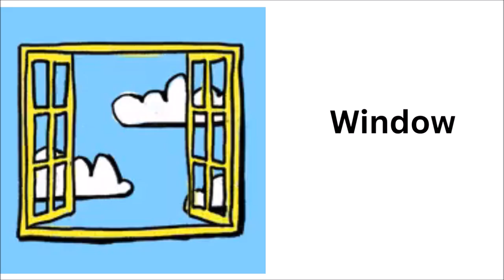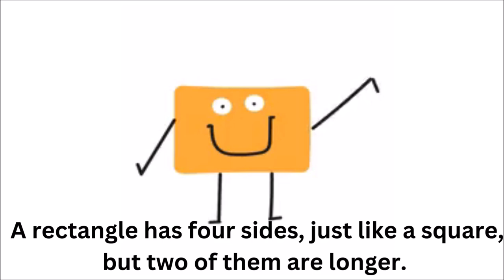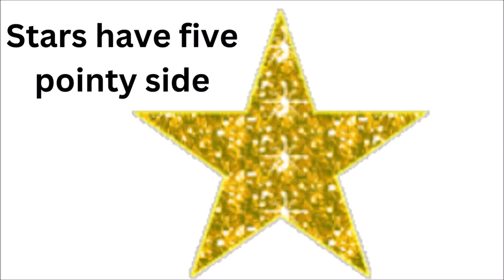Super Fun Shape for kids: Learn Square, Circle, Triangle & More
Join us on a "Super Fun Shape for kids: Learn Square, Circle, Triangle & More!" In this exciting video, we'll explore different shapes like squares, circles, triangles, rectangles, ovals, and stars! 🌟 Through this Super Fun Shape for kids: Learn Square, Circle, Triangle & More! your kids will quickly grasp the basics of shapes while having fun. Whether it’s identifying a circle in everyday objects or spotting a triangle in a drawing, this Super Fun Shape for kids: Learn Square, Circle, Triangle & More! is perfect for young learners.